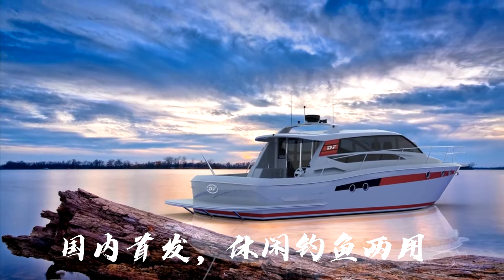Defever Yacht 36 Sport yacht